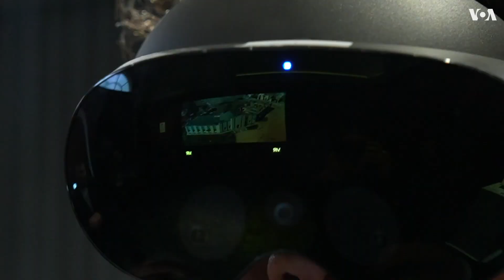«Война близко»: события в Украине в формате виртуальной реальности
Мемориальный фонд жертв коммунизма провел в Вашингтоне однодневную выставку, посвященную войне в Украине